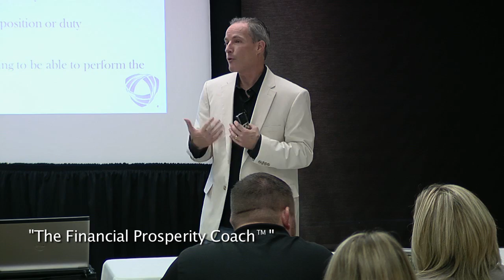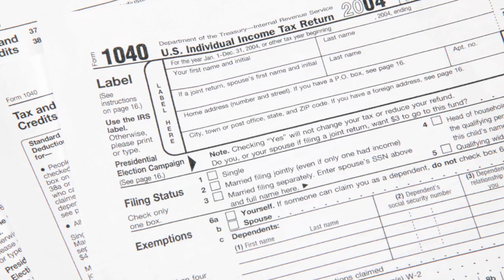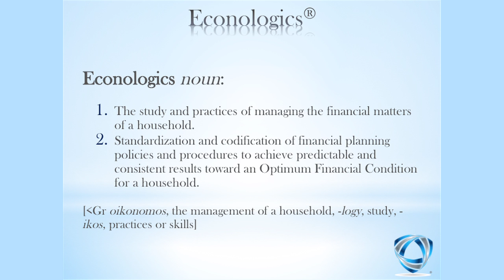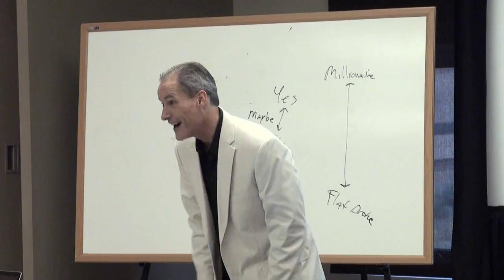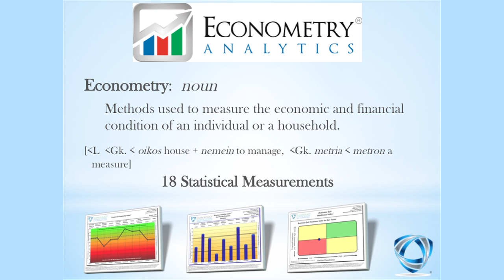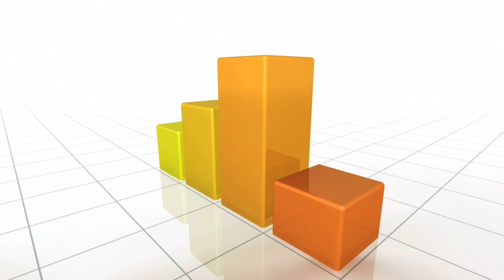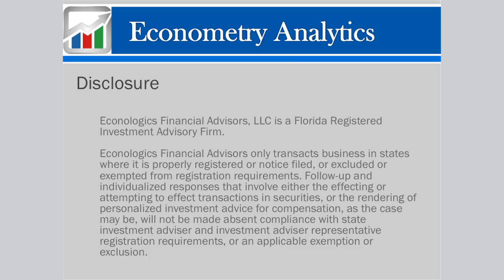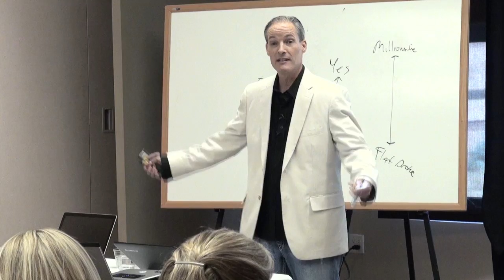The Financial Power Program - P. Christopher Music - Full Length Program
The Financial Power Program is a workshop based completely on the fundamental laws of prosperity -- not tips and tricks to save a few bucks. After completing this program you will learn how to align your economic and financial activities with these basic laws so you and your family can enjoy the fruits of your hard work.